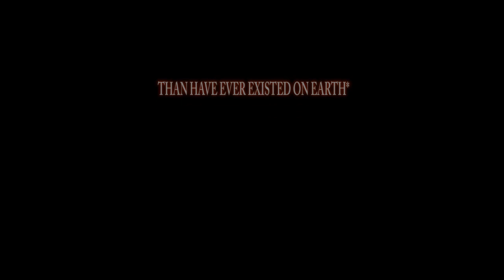COBRA 2012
Help raise COBRA awareness in 2012